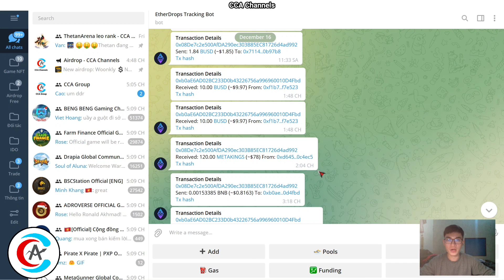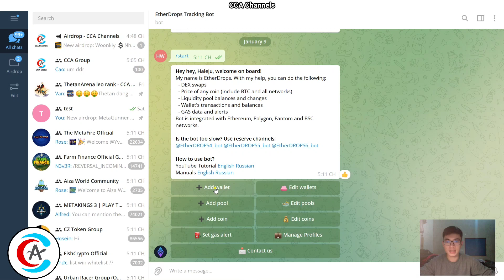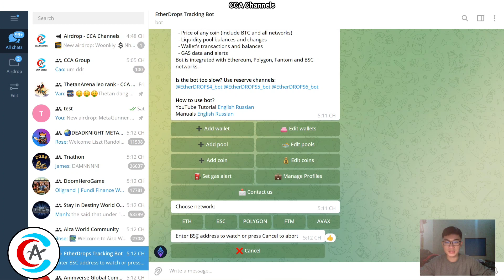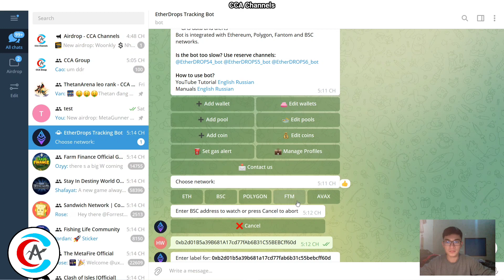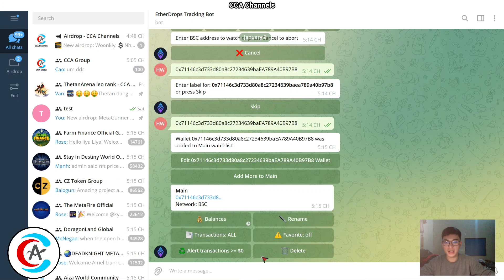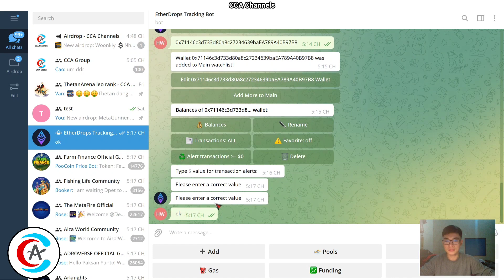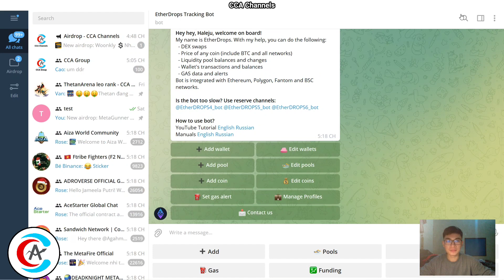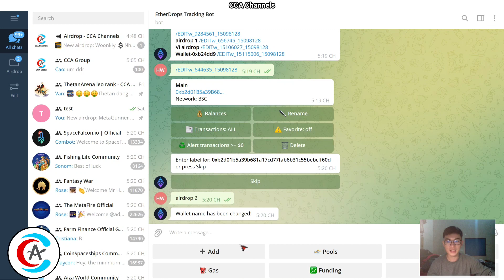Cài đặt Bot Telegram báo biến động số dư ví Crypto - Ai cũng phải biết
Video dành cho những bạn mới tham gia Airdrop hoặc mới tham gia thị trường Crypto. Những ae đã biết rồi có thể bỏ qua.

Tham gia nhóm kiếm tiền
•Kênh Telegram